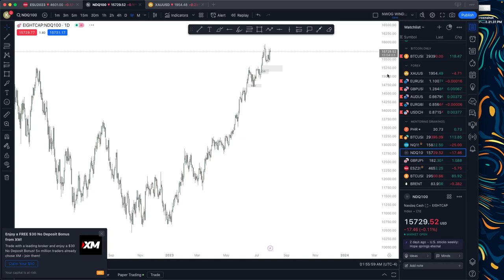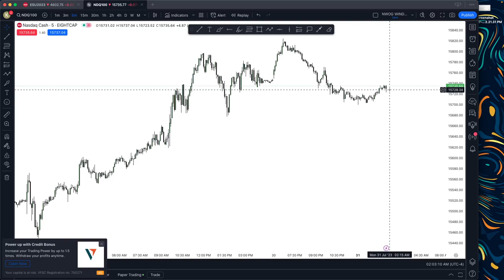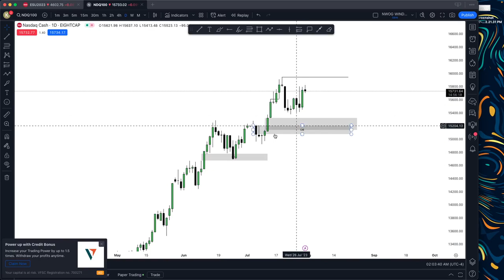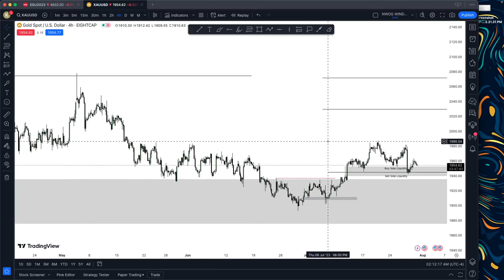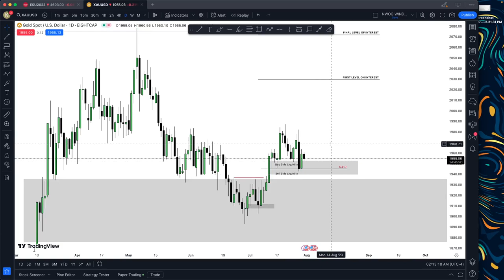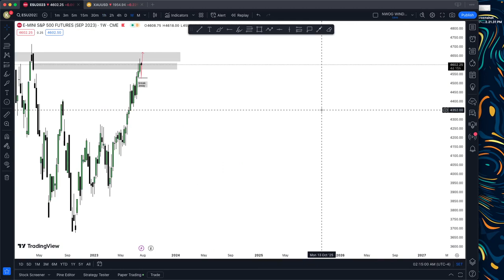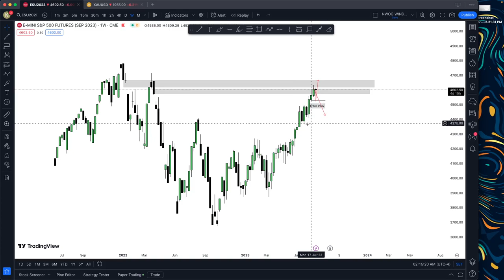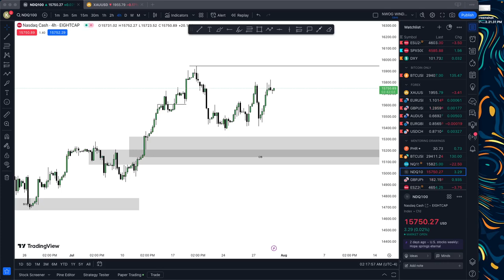MARKET REVIEW AUG. 2 2023